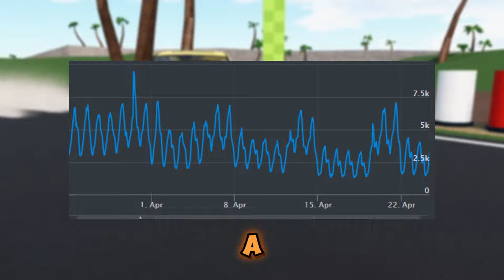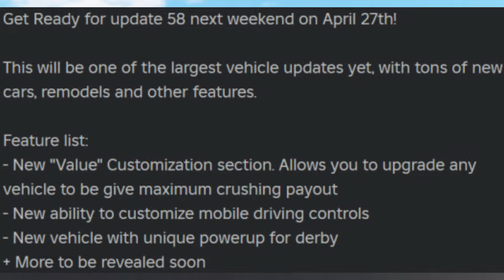Car Crushers 2 MASSIVE UPDATE LEAKS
Car Crushers 2 is having a massive update, here's what you need to know!
:D